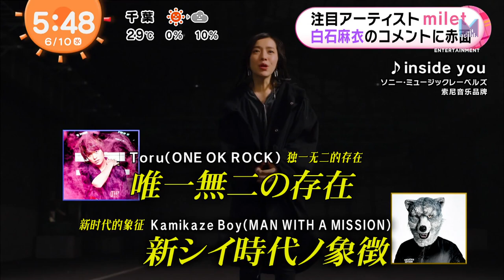Milet News Broadcast